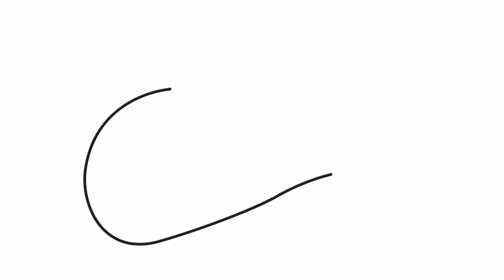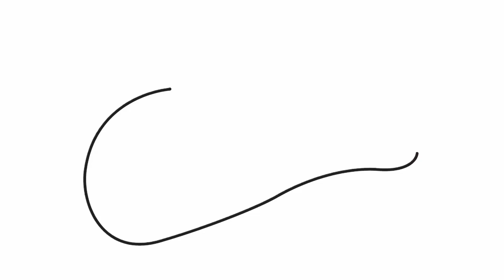How to draw a cawboy hat | Easy drawings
Let's draw a cawboy hat.